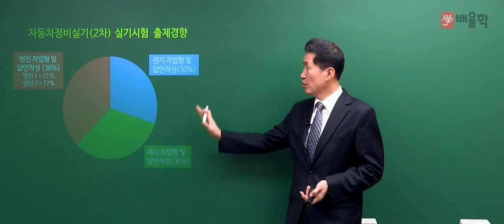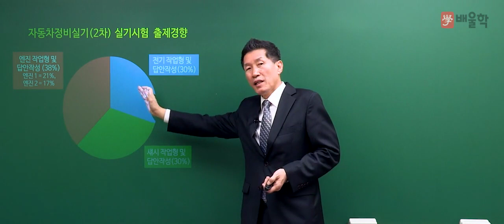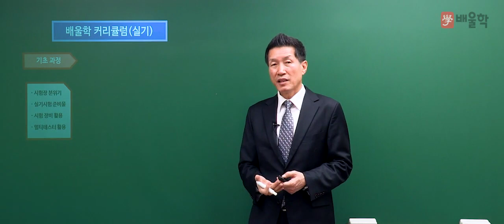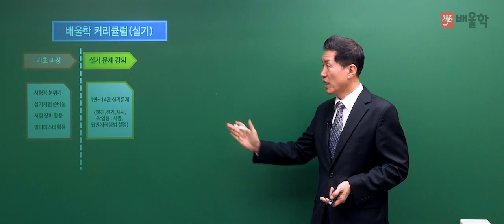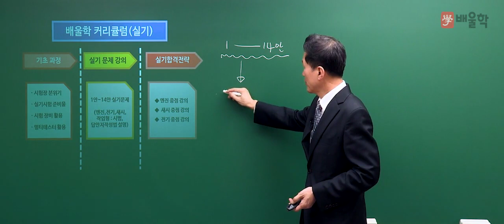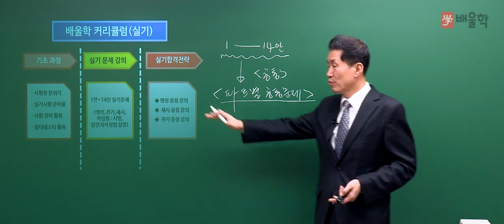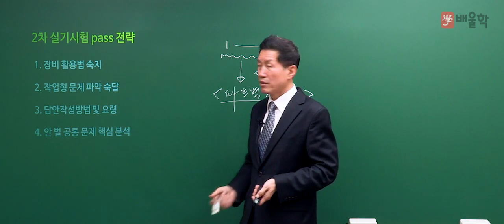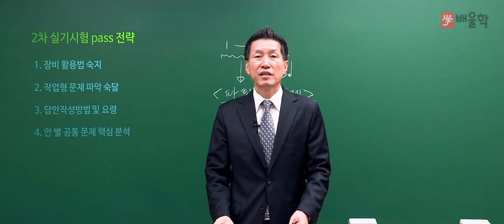[자동차정비산업기사] 2020대비 자동차정비산업기사 실기 합격전략설명회 - 임춘무 교수님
30년 경력 + 국가공인 자동차 전문가 임춘무 교수님의
2020년 대비 자동차정비산업기사 실기 합격전략설명회

자동차정비산업기사 시험에 대한 모든 궁금증을
임춘무 교수님이 직접 해소해드립니다!